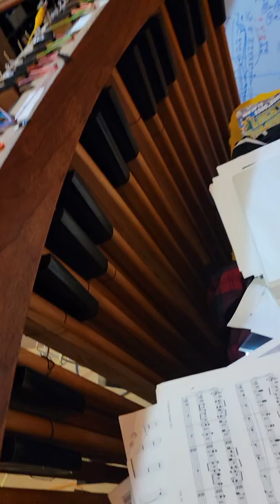Midi pedalboard old Allen church Organ parts + Yamaha psr 170 hope to use with Hauptwerk $$$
Midi  32 note Allen church Organ AGO pedalboard Yamaha psr 170  DIY in the making can't wait to hook it up on Hauptwerk